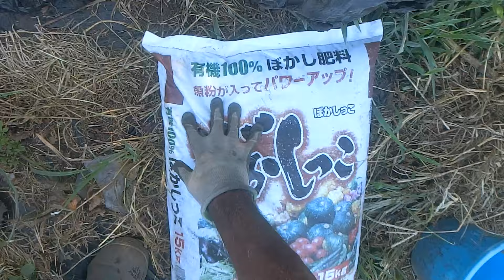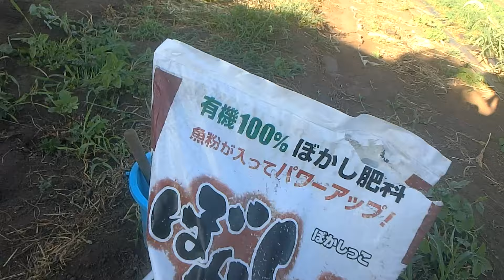オーガニック栽培の基本は炭素で野菜を作る×窒素は抑えめ240817